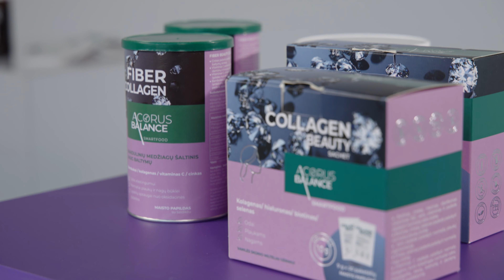COLLAGEN BEAUTY SACHET - odai, plaukams, nagams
Maisto papildas nėra maisto pakaitalas. Svarbu įvairi ir subalansuota mityba bei sveikas gyvenimo būdas.